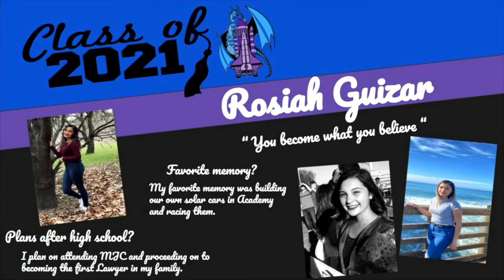Argus/Endeavor Commencement Ceremony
Celebrating the Graduating Classes of 2021!